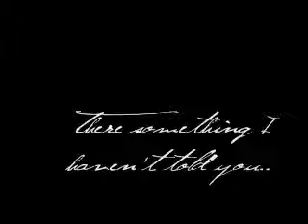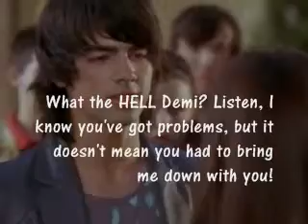This is what I want to tell you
Did I ever let you know how you blow my mind?
Did I ever tell you how much you meant to me?
Did I ever tell you I cried myself to sleep, with the fear of losing you forever stained on my skin?
My did Joseph, this is what I want to tell you...

SO! 2 videos in 1 day :O
Wow. I must have a lot of free time :D
Well This is a Jemi Fandom, and I don't know where I got the idea from.
SO, heres the plot.
& If you can't understand the words, this is what is says.

[Theres something I havent told you
The last time I held you, there were words playing in my mind
I want no more.
I want no more lovemy dear Joseph]

Plot : Demi and Joe used to be together, that was until the thought of 'losing' Joe was too much for Demi, she went insane. She began ruining her life by doing Crystal Meth, (FYI, he knew about it before he decided to confront her, IDK, those are all the fighting scences)  thus making Joe extremely mad at her. She is left in sham after he leaves her, turning her pain onto other people.

Thats it (:
If you read all of this, put "Stomach Flu" somewhere in your comment :D